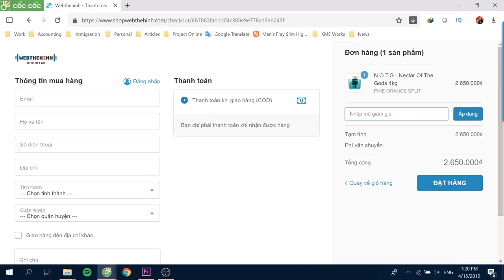UNBOXING APRIL | Team URBAN MUSCLE